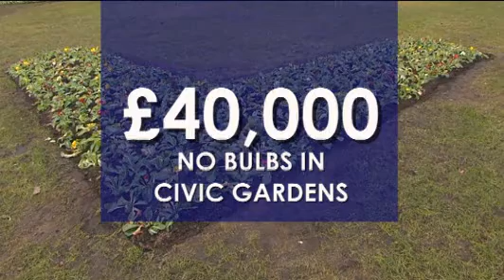Salford Council in biscuit ban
Salford Council is banning biscuits from meetings. The cutback will save 30 thousand pounds which can be spent on public services instead.